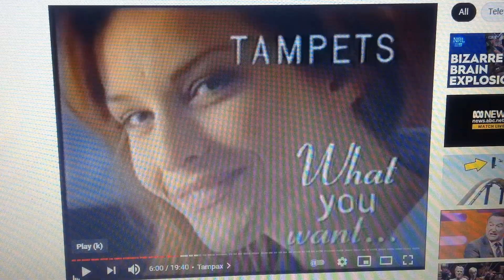Tampax 1998 Ad